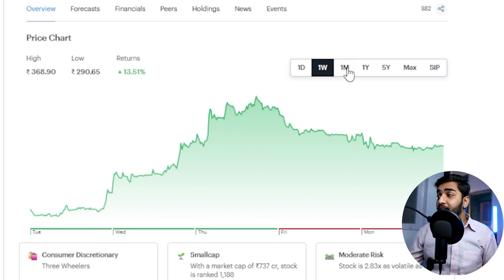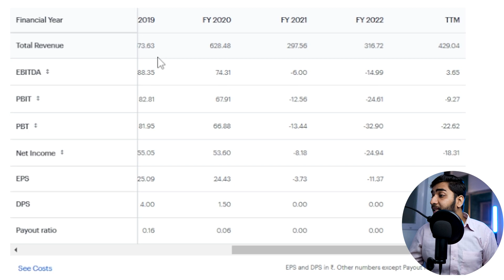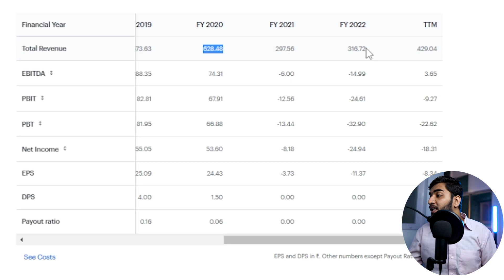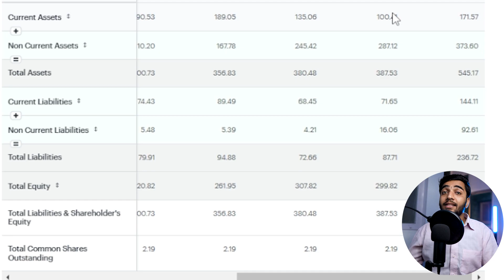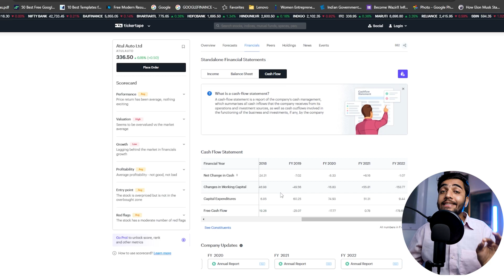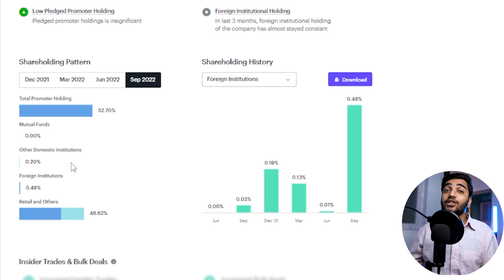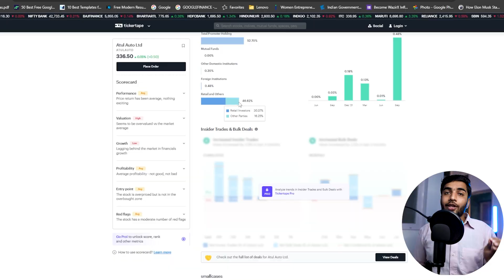atulauto At 330Rs. stockanalysis - Buy Or Hold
Atul Auto stockanalysis - Buy Or Hold

1. The Compound Effect
2. Ikigai
3. Rich Dad Poor Dad
4. Think and Grow Rich
5. Happily Insured
6. The Power of Your Subconscious Mind
7. How to Win Friends and Influence People
8. The Psychology of Money
9. The Intelligent Investor
10. The Richest Man in Babylon
11. The 10X Rule: The Only Difference Between Success and Failure
12. Investonomy: The Stock Market Guide That Makes You Rich
13. The Little Book of Valuation: How to Value a Company, Pick a Stock and Profit
14. The Dhandho Investor
15. The Warren Buffet Way
16. The Art Of Making Money: Simple Strategies to Create Extraordinary Wealth
17. What Every Indian Should Know Before Investing 5Th Ed
18. Go Start Up: Your Best Guide to Unlocking the Values and Culture of Success
19. Before You Start Up: How to Prepare to Make Your Startup Dream a Reality
20. Startup Idea To IPO : What does it take to create a Unicorn Company Hardcover